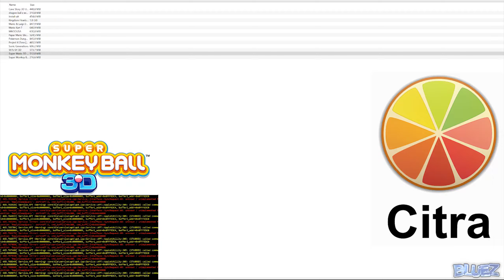Citra 3DS Emulator | Super Monkey Ball 3D | Ingame Gameplay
PC Specs:
i7-5820k @ 3.30GHz
Geforce GTX 980
32GB DDR4-2133